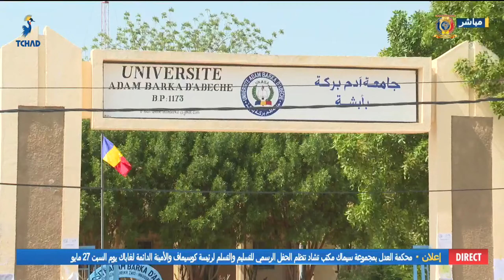برنامج الفترة الصباحية لاليكو ليوم 25 مايو 2023